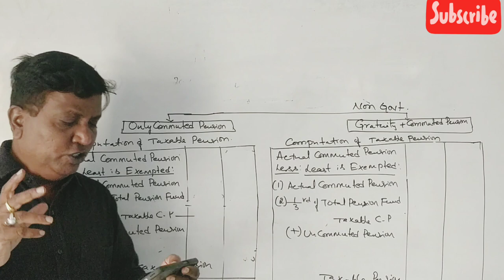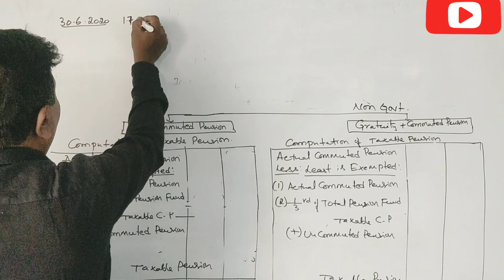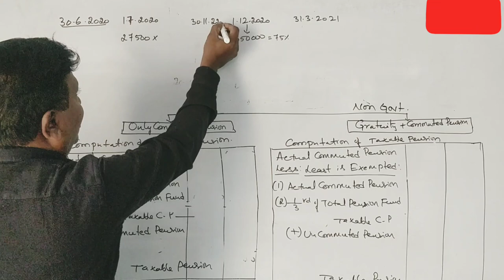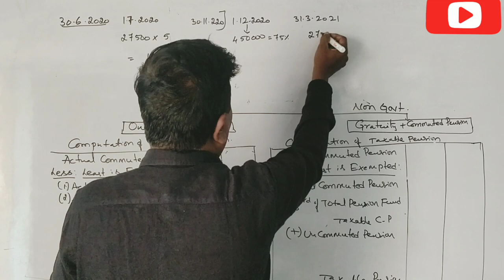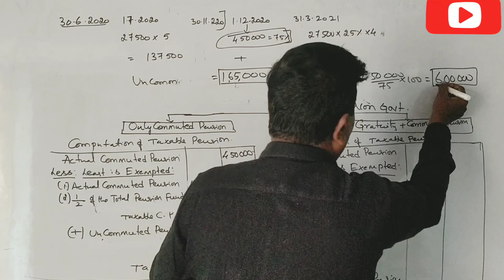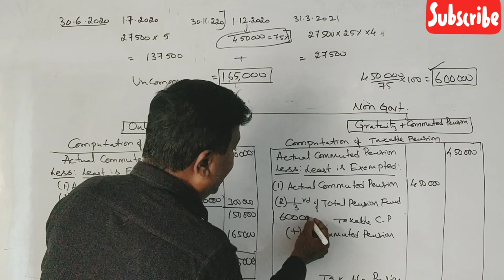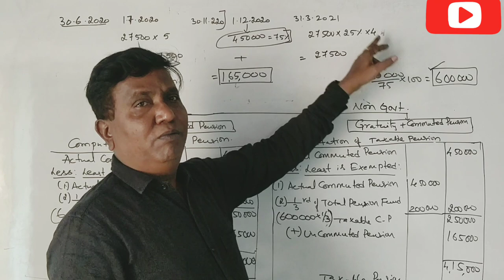Computation of Taxable Pension in Kannada PART 3 - Problem No. 2